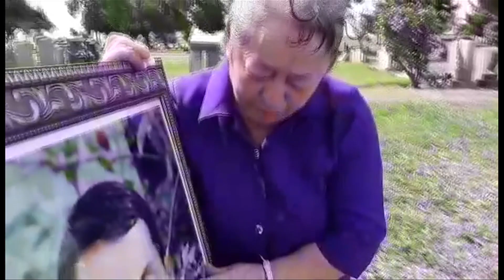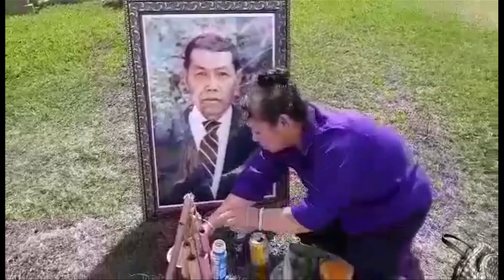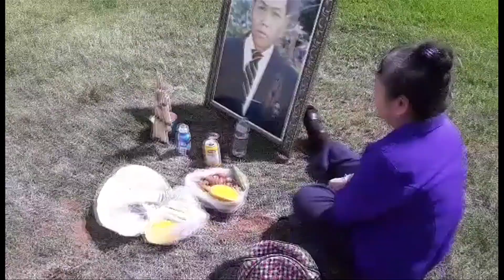See Vaj - Hlub Dua Ib Zaug Lwm Tiam